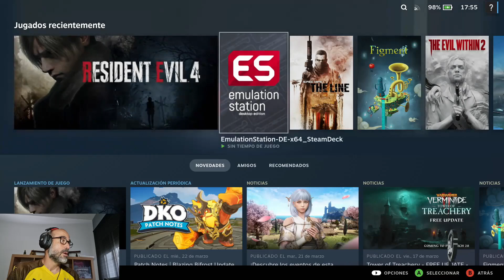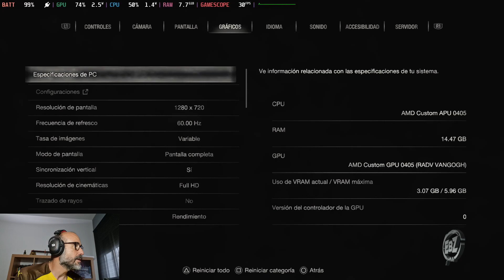Resident Evil 4 Remake en STEAM DECK primeros minutos y configuración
Muy buenas, después de mucho tiempo esperando por fin tenemos el RESIDENT EVIL 4 REMAKE en nuestras manos y si te lo quieres comprar para la STEAM DECK aquí te muestro como va este juegazo en la portatil de VALVE, merecerá la pena? compruébalo junto a mí en estos primeros minutos.

⭐Link de ENEBA por si queréis comprar algún juego y ayudar al canal

⭐Os dejo la web de NYXI por si queréis accesorios para SWITCH

Os voy a pedir un favor y es que en el siguiente enlace y gracias al programa de afiliados de Amazon podéis ayudarme a crecer sin que a vosotros os cueste nada comprando desde este enlace
a vosotros no os varia nada y a mí me dan una pequeña comisión, gracias.

Espero que te haya gustado y por último si te parece interesante el contenido del canal y quieres ayudar, no olvides suscribirte, darle a la campanita para estar al tanto cada vez que suba un nuevo video, compartir el video en tus redes sociales y ya si quieres bordarlo darle al LIKE!!!

No te lo pienses y únete a la comunidad:

-Instagram 🔶 ebzgamer

-Twitter 🐦EbZ Gamer

-Facebook 📘 EbZ Gamer

-Tiktok 🎵 ebzgamer